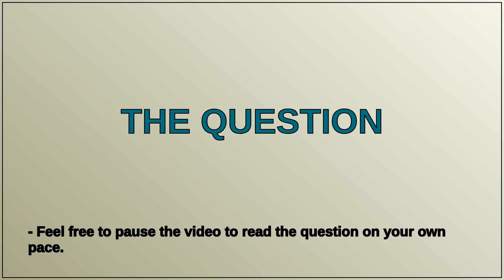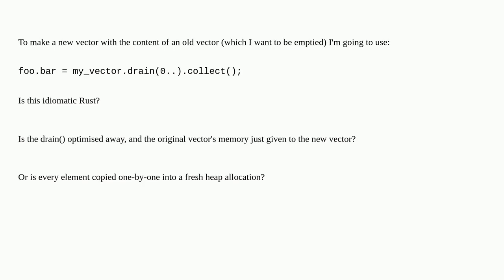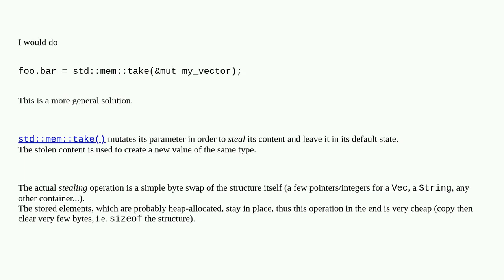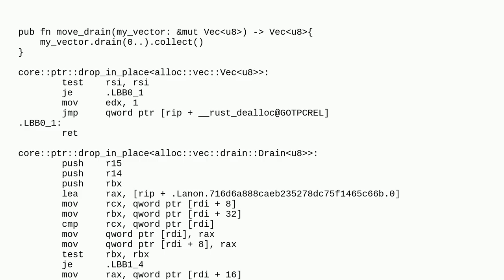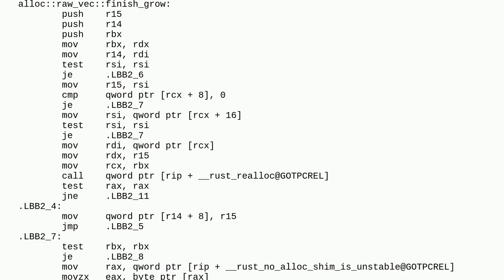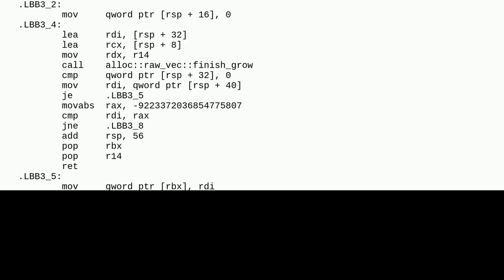Moving all the contents of one vector into a new vector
A special thanks goes out to the community

  memory-management vector rust